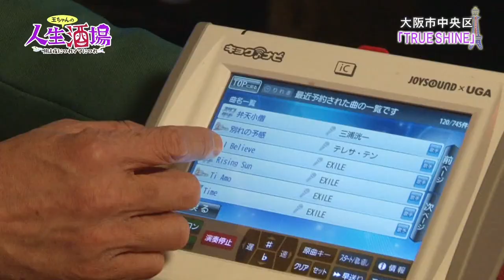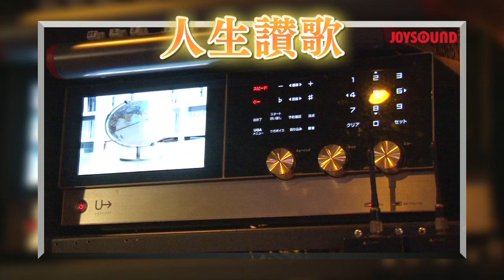2014.5.16/5.17/5.21_OA『人生酒場～唄は夜につれママにつれ』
【放送】毎週金曜日21：55～22：00 / TOKYO MX
【出演】玉袋筋太郎（浅草キッド）
【今回の出演店舗】TRUE SHINE